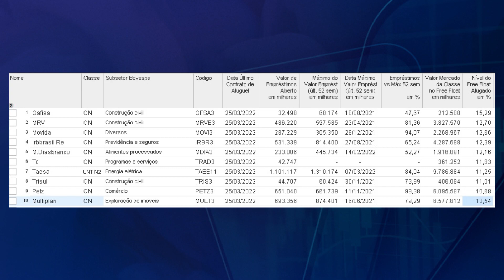BTC: 10 melhores ações para se alugar neste momento!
CARTEIRA CRIPTOOLS by Bigode Cripto
Condições especiais na carteira recomendada de criptoativos!

PROJETO SMALL CAPS EXPONENCIAIS
Vagas limitadas - Pré-inscrição para a próxima turma!

CARTEIRAS RECOMENDADAS
Os melhores ativos para a sua estratégia de alocação diversificada!